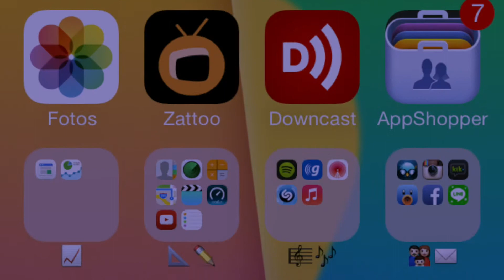Tiny Troopers 2, gran juego de guera para iPhone y iPad | Juegos para iPhone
Vuelve una nueva secuela del afamado juego Tiny Troopers y lo hace a lo grande con nuevos uniformes y un armamento militar más avanzado que en la primera saga del juego.